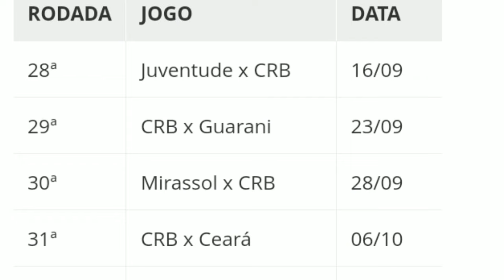PÓS JOGO | JUVETUDE 3 X 1 CRB CAMPEONATO BRASILEIRO SERIE B 2023 👈👀😡😡